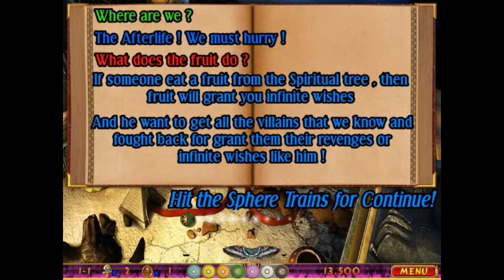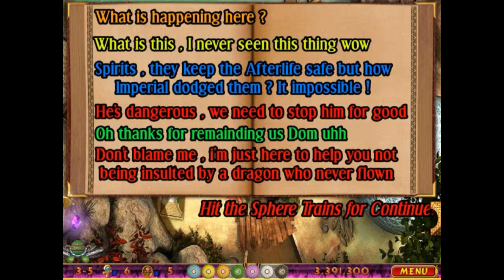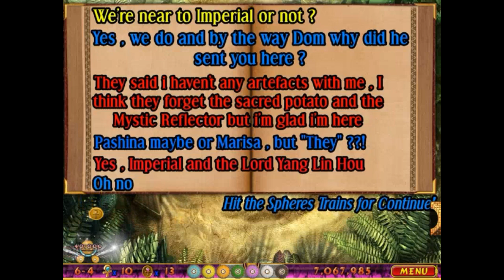SFJCH2 - Luxor Seigneur QFTA Remastered - Luxor Amun Rising SD mod: IDP mode Part 1 ( NO CHEAT )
Timestamp:
0:41 Cutscene 1
1:10 IN_01
4:54 IN_03 ( Control the Infinite ) ( Hard )
7:59 GN_08B
11:29 IN_05 ( Hard )
14:37 GN_03 ( Little Hard )
18:41 BT_07 ( Hard )
22:41 BT_04 ( Very Hard )
29:13 GN_02
32:57 BT_03 ( Hard )
36:12 GN_01B
39:31 Cutscene 2
40:22 BT_01B
44:00 GN_04 ( Extreme Hard )
47:54 IN_04
51:09 GN_03B
54:50 Onslaught ( Control the Infinite ) ( Very Hard )
57:24 BT_02
1:01:26 Crossing the nile ( Control the Infinite ) ( Impossible )
1:03:19 IN_02
1:06:49 BT_05 ( Hard )
1:10:10 Cutscene 3
1:11:23 GN_01 ( Very Hard )
1:17:07 GN_07 ( Hard )
1:20:42 IN_01 ( Repeat ) ( Hard )